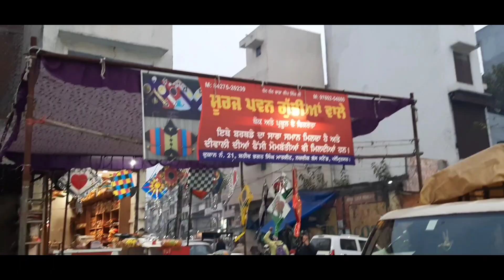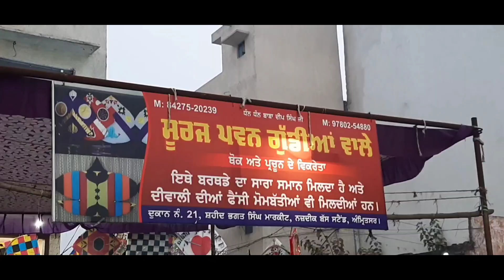Cheapest Wholesale Kite Market in Amritsar Starting From Rs.5 (A.S You tubers)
Address:-Shop no.30 Shaheed Bhagat Singh Market Near IDH Market Bus Stand.

TAKE CARE

BYE 👋